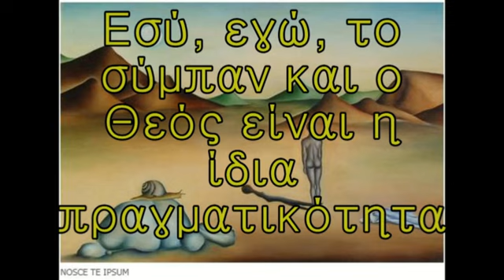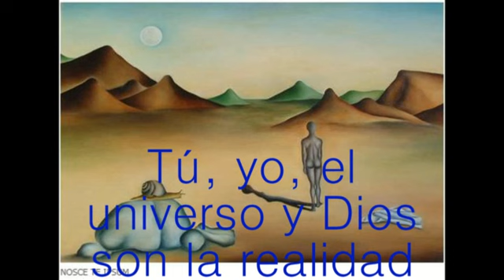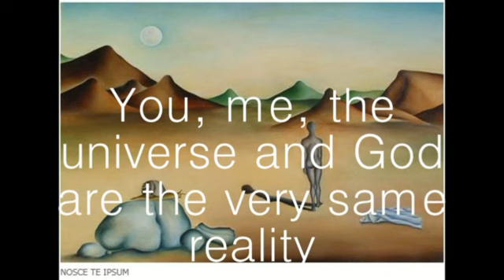Evolvenza - Conosci te stesso - Daniele Barbarotto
- Tu, io, l'universo e Dio siamo la stessa, identica Realtà
- You, me, the universe and God are the very same reality.
- لك ، لي ، والكون والله هي الحقيقة ذاتها.
- Du, ich, das Universum und Gott sind die gleichen Realität.
- Tú, yo, el universo y Dios son la realidad misma.
- Você, eu, o universo e Deus são a mesma realidade.
- Εσύ, εγώ, το σύμπαν και ο Θεός είναι η ίδια πραγματικότητα.
- また、私、宇宙と神は非常に同じ現実です。
- Vous, moi, l'univers et Dieu sont la même réalité.
- 你，我，宇宙和上帝是非常相同的现实。
evolvenza.it